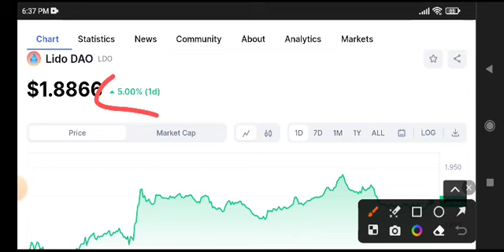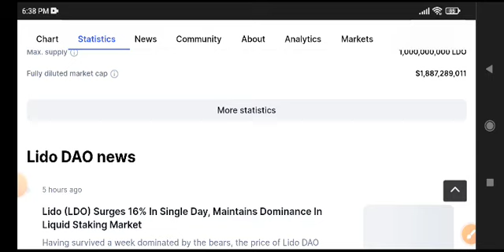LDO COIN News Today! LDO Coin Price Prediction Today